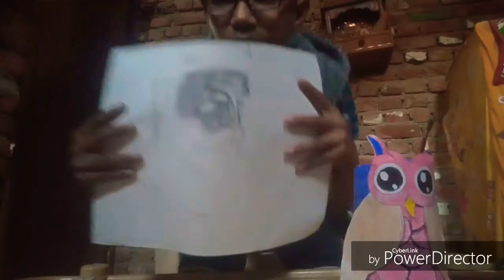Shri Guru Nanak Dev Ji realistic drawing with graphite pencil real time video part 1